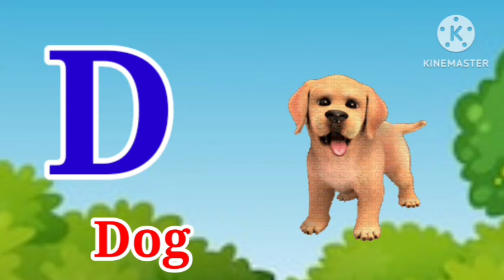A for apple B for ball C for cat | Kids learning video | Abcd phonic song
A for apple B for ball C for cat | Kids learning video | Abcd phonic song | Abcd song

aforapple hindivarnmala alphabetabcd abcdphonicssong ksekabutar abcde phonicssong cartoonvideo baalgeet कसेकबूतर असेअनारआसेआम हिंदीस्वरऔरव्यंजन